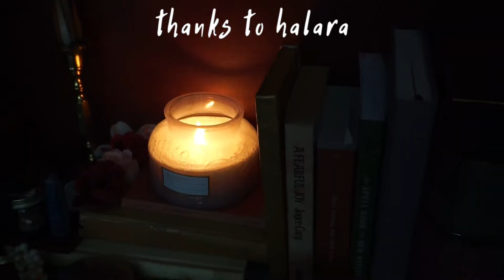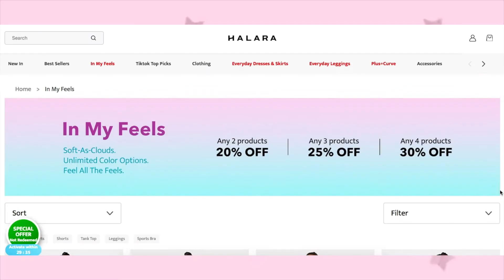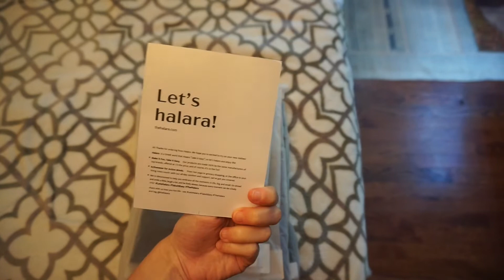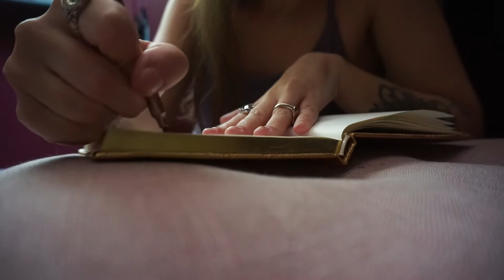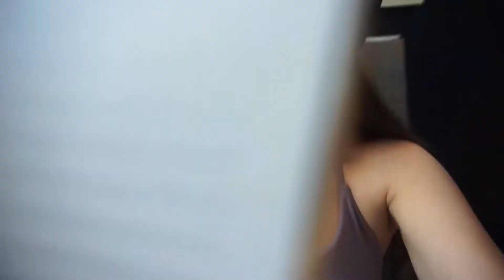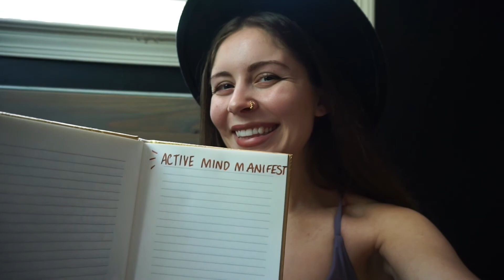How To Manifest Your Health, Wellness & Happiness (loaded title, I know)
How to manifest your health, wellness and happiness!! Using manifestation methods like gratitude journaling and reflection to figure out what you really would like in life... in a more spiritual sense, instead of just "asking for money and goods". This video sorta forced me into understanding a deeper connection with myself and really honing in on the things I crave. I felt like all of my past manifestation methods were fun reviews of tiktok manifestation methods and ideas, so I was using tangible things to "keep track" of the goals used in the words; whereas in this video, we uncover the true meaning behind manifestation, which is to live a more positive and happier life. I think I'll continue on making manifestation videos like this considering how lovely this exercise made me feel.

JOURNALING ITEMS: